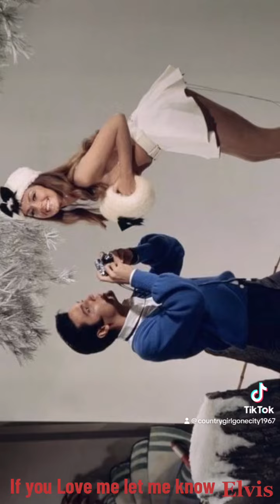July 27, 2023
If you love me, let me know by Elvis Presley👑